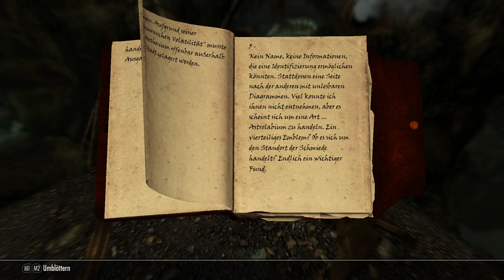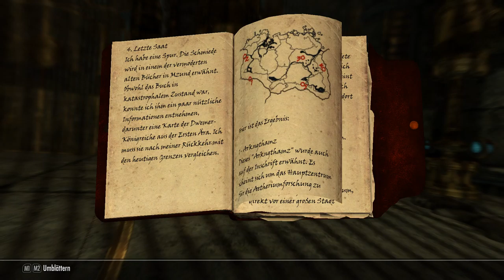Ruinen des Todes - The Elder Scrolls V - Skyrim #024